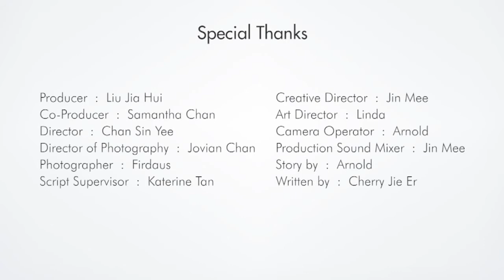我不知道“吃腻”怎样写, 但我“汤公主”不是被火锅吓大滴!Blogger